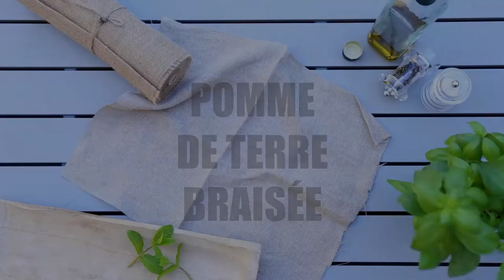Recette Facile et Délicieuse pour l'Été 🌞 🍆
Découvrez notre délicieuse recette de BBQ Veggie, parfaite pour vos repas d'été ! 🌞 Que vous soyez végétarien ou simplement à la recherche d'options saines, cette recette est faite pour vous. Suivez notre tutoriel étape par étape et apprenez comment préparer des légumes grillés savoureux en un rien de temps. 🥒🍆🌽

Que vous soyez végétarien ou simplement à la recherche d'idées pour un barbecue plus équilibré, cette vidéo est faite pour vous. Suivez étape par étape et découvrez ces délicieuses recettes pour un barbecue végétarien réussi !

Ingrédients :
1 courgette
1 aubergine
1 poivron vert
1 épi de maïs
Huile végétale
Sauce soja (shoyu)
1 grosse pomme de terre
Huile d'olive
Herbes de Provence
Poivre noir
Paprika (1 c. à soupe)